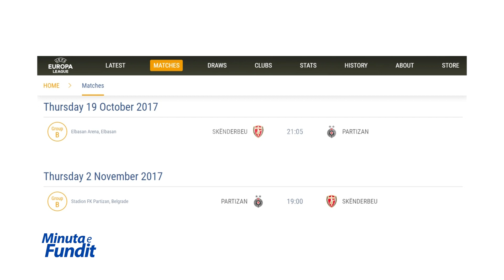Xhevat Prekazi me një propozim për futbollistët kosovarë - 31.10.2017 - Klan Kosova